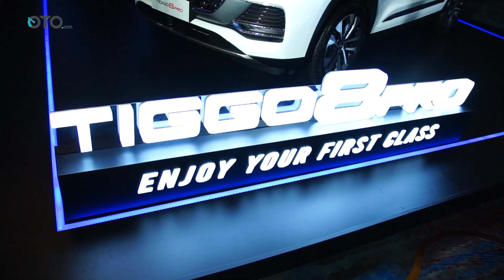Chery Indonesia Rilis Harga Tiggo 7Pro & 8Pro, Jadi Worth To Buy? | First Impression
Chery Tiggo 7 Pro dan Tiggo 8 Pro akhirnya resmi meluncur. Sekaligus pengumuman harga resmi yang melekat untuk dua SUV pembuka bisnis Chery di Indonesia. Setelah cukup lama dipamerkan dan membuka pemesanan, calon konsumen sudah bisa melanjutkan minat mereka untuk memiliki Chery Tiggo 7 dan Tiggo 8 Pro. Chery Tiggo 7 Pro ditawarkan dalam empat varian. Sedang Tiggo 8 Pro punya dua varian.
Tiggo 7 Pro bersaing langsung dengan keluarga Wuling Almaz RS. Menawarkan mesin 1,5 liter turbo dengan penyalur daya CVT ke penggerak roda depan. Urusan fitur pun sangat banyak. Seperti lampu depan LED Matrix, panel meter LCD 7 inci, layar infotainment 10,25 inci, panoramic sunroof, kamera bird's eye view panoramic rearview, wireless charging dan fitur safety ADAS. Untuk target market, Tiggo 7 Pro menyasar generasi lebih muda dan keluarga.
Sementara Chery Tiggo 8 Pro hadir sebagai SUV besar dengan 7-seater yang lebih mewah auranya. Menawarkan mesin bertenaga yang tak ada pesaingnya di Indonesia. Mesin 2,0 liter plus turbocharger menghasilkan tenaga 250 hp dan torsi maksimal 390 Nm. Soal fitur jelas lebih mewah dan komplet. Termasuk juga di dalamnya fitur safety ADAS.